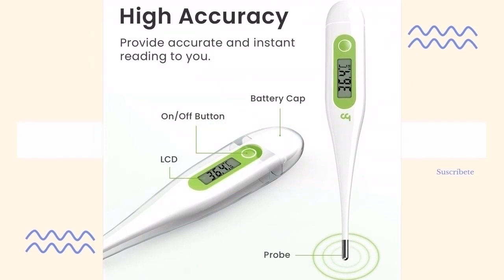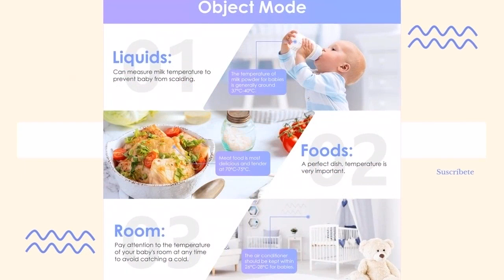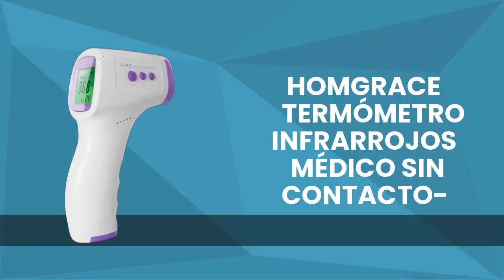Los 5 mejores TERMÓMETROS DIGITALES, los más fiables del 2021?️?️⭐⭐⭐⭐⭐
Hoy os presentamos "Femometer Digital Termometro", "Termómetro Digital para la Fiebre con punta", "Termometro Infrarrojos para adultos Termómetro infrarrojo", "iHealth no-touch termómetro de la frente" y "Homgrace Termómetro Infrarrojos médico sin contacto-".

? PRODUCTOS DEL VIDEO:

[00:08] ► Femometer Digital Termometro

[00:45] ► Termómetro Digital para la Fiebre con punta

[01:07] ► Termometro Infrarrojos para adultos Termómetro infrarrojo

[02:10] ► iHealth no-touch termómetro de la frente

[02:34] ► Homgrace Termómetro Infrarrojos médico sin contacto-